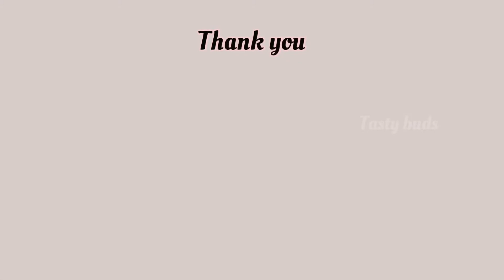Gulab Jamoons with leftover Bread || Tasty Buds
Gulab Jamoons are everyone favourite. Here I used leftover bread to prepare Jamoons. You cannot differentiate the taste n morphology with instant gulab Jamoon.